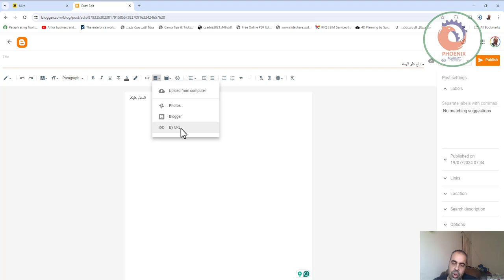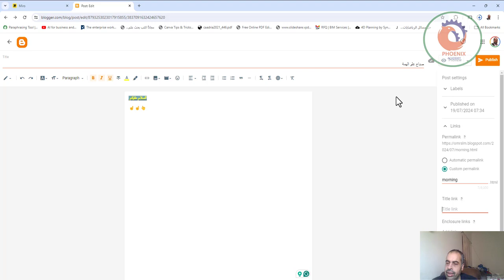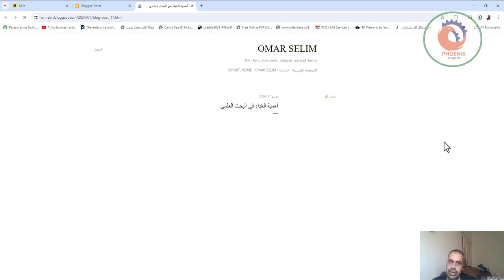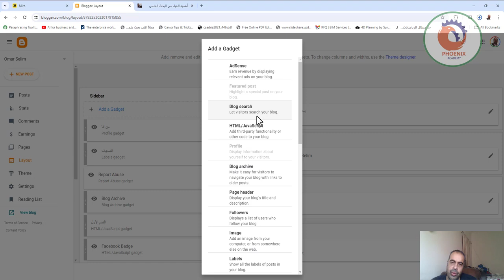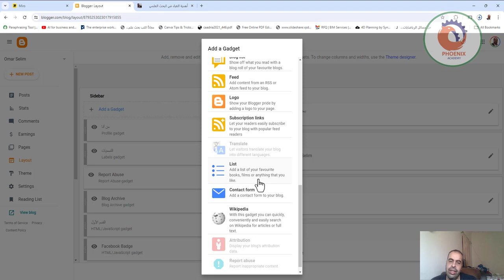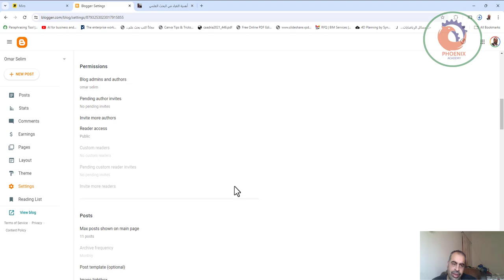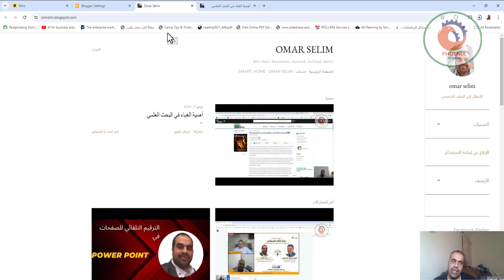كيفية انشاء المدونة الخاصة بك و بشركتك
❤️ روابط التواصل
✅ انستجرام